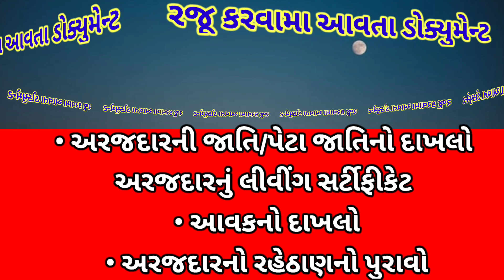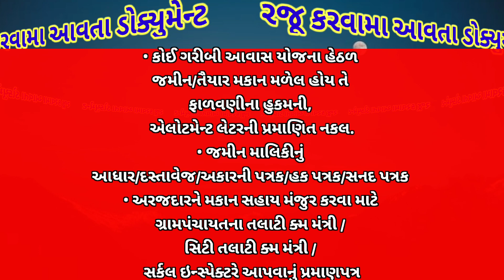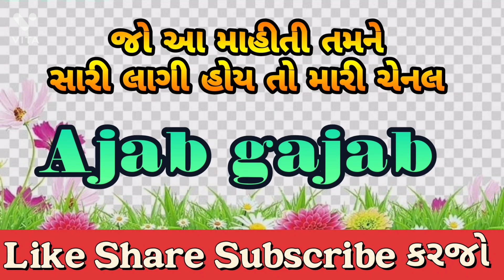પંડિત દિનદયાળ આવાસ યોજના | ઇ-સમાજ કલ્યાણ | janva jevu | Pandit Dindayal Aawas Yojna | આવક નો દાખલો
પંડિત દિનદયાળ આવાસ યોજના | ઇ-સમાજ કલ્યાણ | janva jevu | Pandit Dindayal Aawas Yojna | સપના નુ ઘર |

સહાયનું ધોરણ

• સામાજિક અને શૈક્ષણિક રીતે પછાતવર્ગ, આર્થિક પછાતવર્ગ, વિચરતી વિમુકત જાતિના ઘર વહોણા ઈસમોને શહેરોમાં અને ગામડામાં વસવાટની મુશ્કેલીઓ દૂર કરવા માટે માલિકીનો પ્લોટ ધરાવતા ઈસમોને મકાન બાંધવા માટે ગ્રામ્ય વિસ્તાર અને શહેરી વિસ્તારમાં રૂ.૧,૨૦,૦૦૦/- આપવામાં આવે છે.

• મકાન બાંધકામ પૂર્ણ કરવાની અવધિ ર વર્ષની છે.
રજુ કરવાના ડોક્યુમેંટ

• અરજદારની જાતિ/પેટા જાતિનો દાખલો (આર્થિક પછાતવર્ગના અરજદારે જાતિનો દાખલો જોડવાની જરૂર નથી.), અરજદારનું લીવીંગ સર્ટીફીકેટ (શિક્ષિત હોય તો)

• આવકનો દાખલો

• અરજદારનો રહેઠાણનો પુરાવો (આધાર કાર્ડ/ વીજળી બિલ/ લાઇસન્સ/ ભાડાકરાર/ ચુંટણી કાર્ડ/ રેશનકાર્ડ પૈકી કોઈપણ એક)

• કોઈ ગરીબી આવાસ યોજના હેઠળ જમીન/તૈયાર મકાન મળેલ હોય તે ફાળવણીના હુકમની, એલોટમેન્ટ લેટરની પ્રમાણિત નકલ.

• જમીન માલિકીનું આધાર/દસ્તાવેજ/અકારની પત્રક/હક પત્રક/સનદ પત્રક ( જે લાગુ પડતુ હોય તે )

• અરજદારને મકાન સહાય મંજુર કરવા માટે ગ્રામપંચાયતના તલાટી ક્મ મંત્રી / સિટી તલાટી ક્મ મંત્રી / સર્કલ ઇન્સ્પેક્ટરે આપવાનું પ્રમાણપત્ર

• મકાન બાંધકામ કરવાની રજા ચિઠ્ઠી

• BPLનો દાખલો

• પતિના મરણ નો દાખલો (જો વિધવા હોય તો)

• જે જમીન ઉપર મકાન બાંધવાનું છે, તે જમીન ના ક્ષેત્રફળ જણાવતા ચતુર્દિશા દર્શાવતા નકશા ની નકલ (તલાટી-કમ- મંત્રિશ્રિ)ની સહીવાળી.

• પાસબુક / કેન્સલ ચેક

• અરજદારના ફોટો